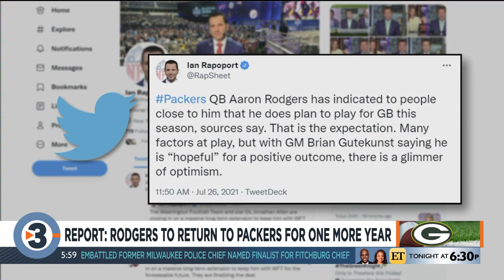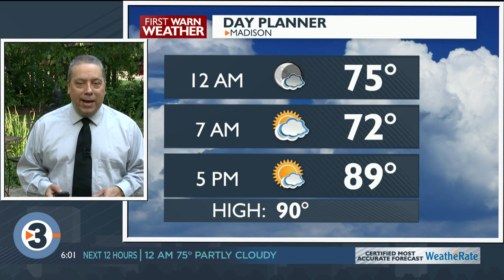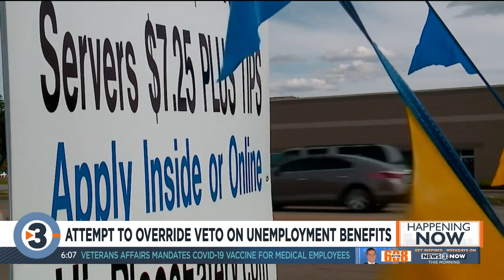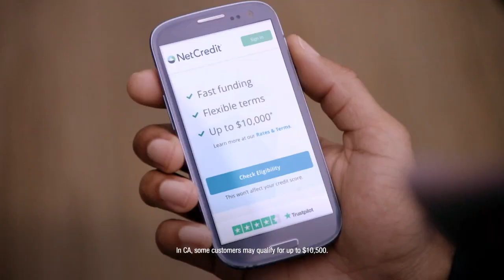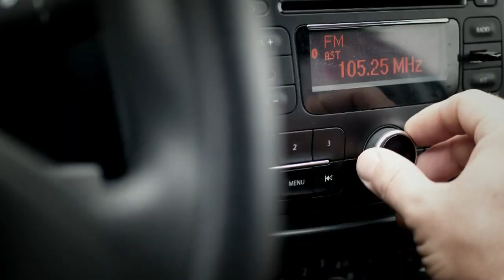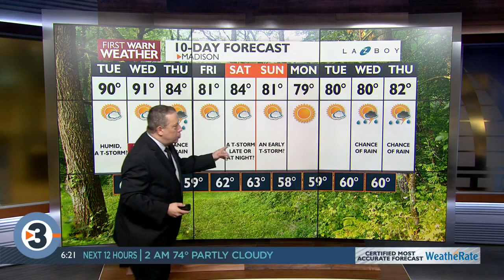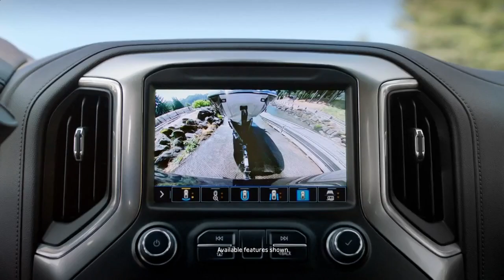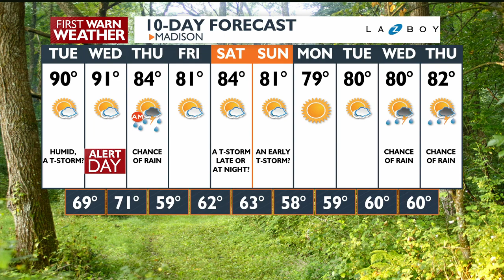News 3 Now at 6: July 26, 2021